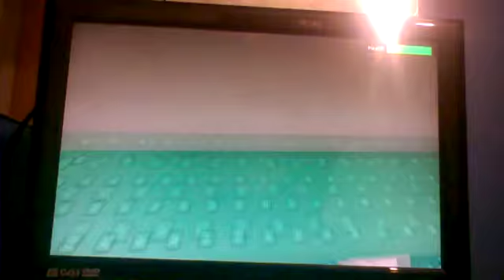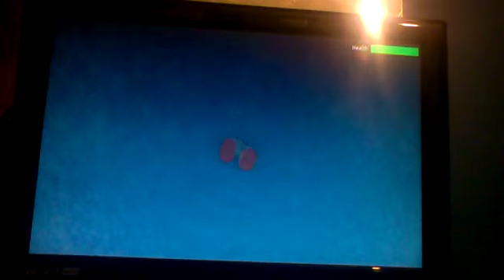ROBLOX NATURAL DISASTER SURVIVAL!!!! WELL OIL BEEF HOOKED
Hey guys Kieran here from KB Gaming and today I play some roblox with Harvey.